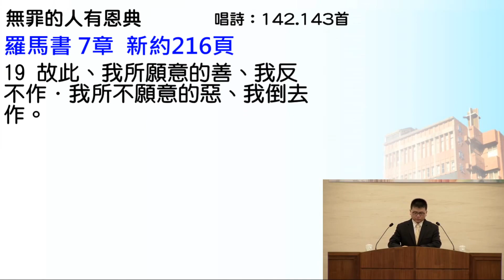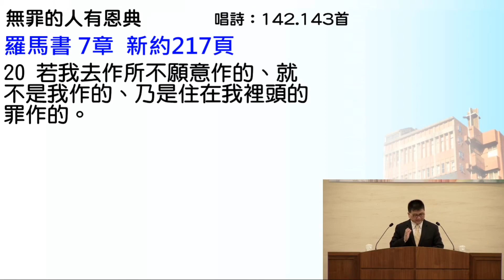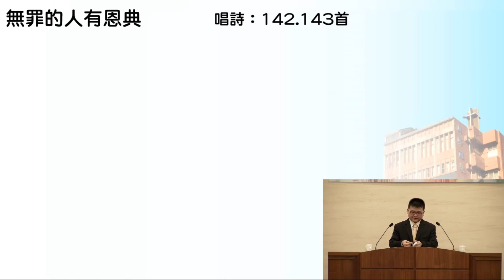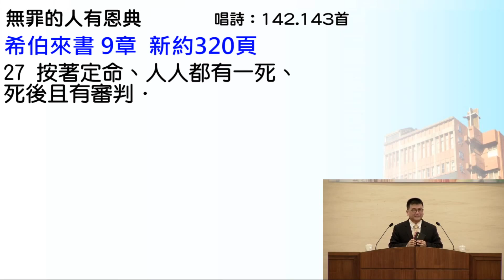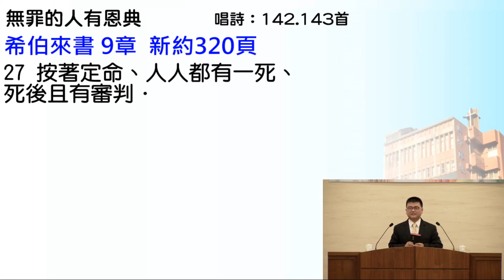在主里有恩典 简瑞斌2无罪的人有恩典